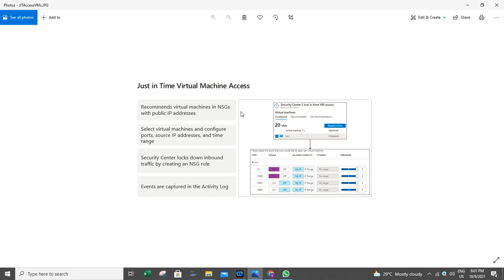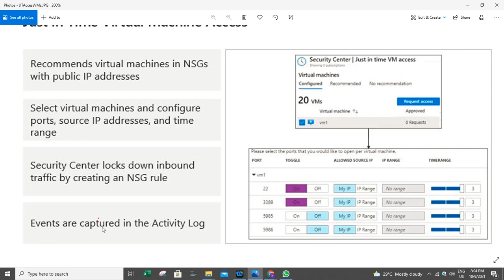Azure Cloud Just In Time VM Access | Ekascloud | Tamil